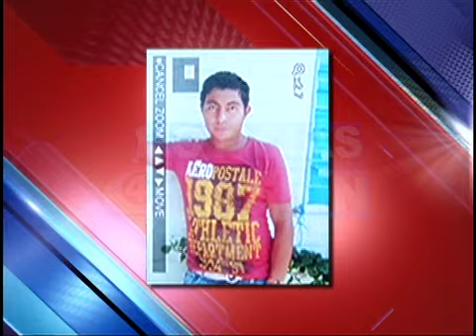Sin pistas de su paradero.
Otro joven se suma a la larga lista de salvadoreños desaparecidos. Su familia está desesperada. Aquí los detalles... (04/04/2014).